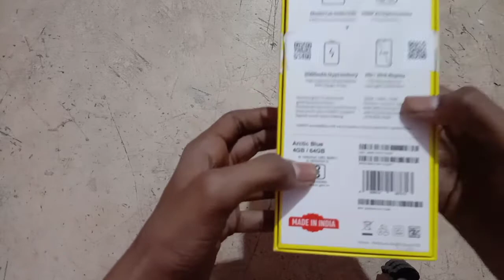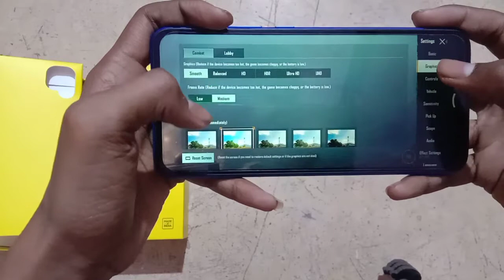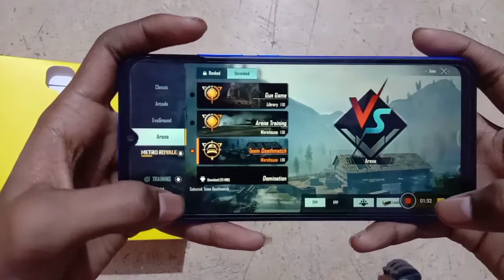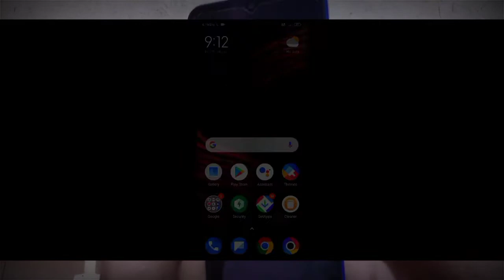Poco C3 |Unboxing |PUBG Test|Samsung A1 A2 A 3 A4 A5 A6 A7 A8 J2 J7